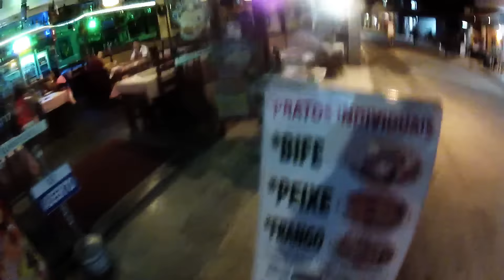Pesca com Caiaque e Camping em Trindade (Paraty) - Cioba e Xerelete - Kayak Fishing - Leogafanha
Pesca com Caiaque em Trindade, dois dias explorando esse Paraíso Natural... acampamento e pescaria.
Cioba Grande, Sororoca no corrico e muito Xerelete. Léo Gafanha Gafanha leogafanha leo gafanha gafanhoto pesca caiaque pescaria kayak fish fishing léo gafanha léogafanha